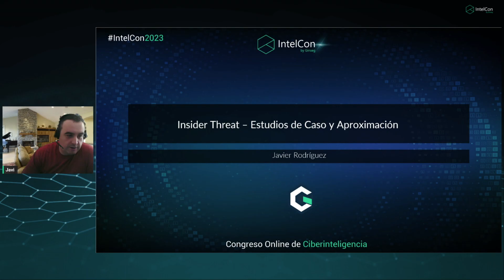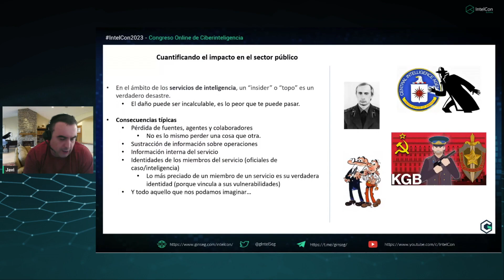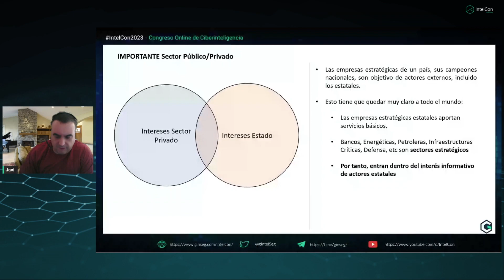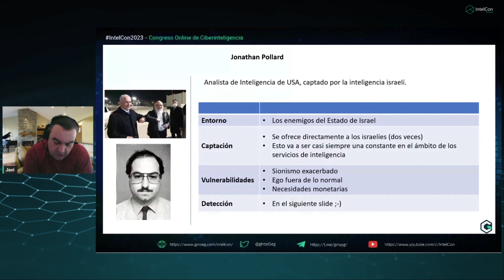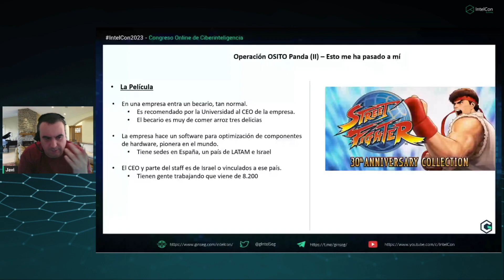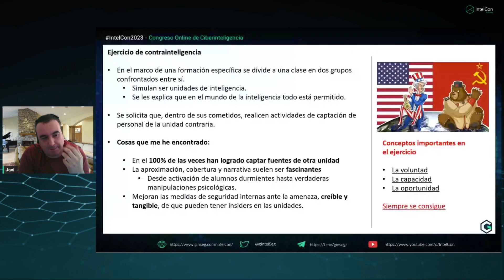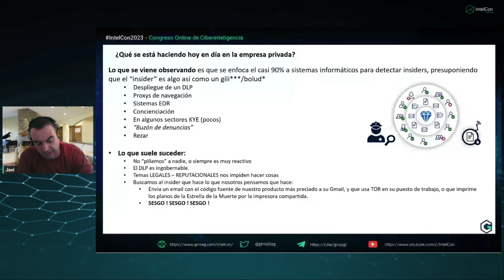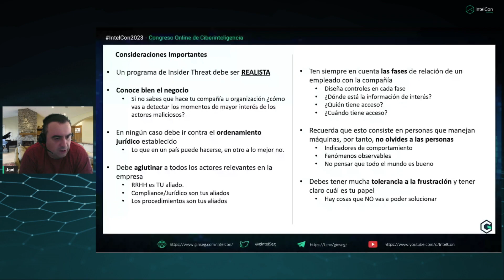IntelCon 2023 - Javier Rodriguez - Insider Threat, Casos de Estudio y Aproximaciones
Javier Rodríguez es guardia civil. Ha tenido destinos en la Unidad Central Operativa (Grupo Delitos Telemáticos) y SIGC de la Guardia Civil. Ha impartido formaciones a policías extranjeras así como otros servicios de inteligencia. Actualmente es responsable del equipo de Ciberinteligencia y Riesgos Globales de Tarlogic Security, con una especial vinculación en lo referente a inteligencia económica.